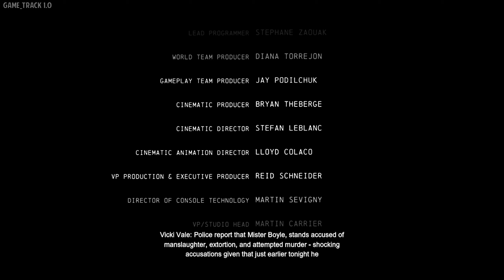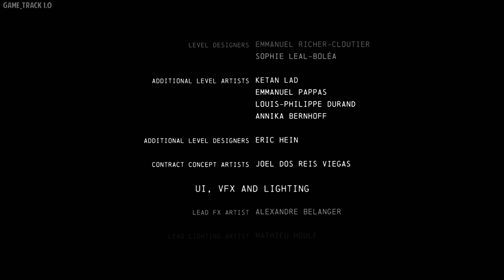Batman Arkham Origins: Cold Heart DLC ENDING Full Gameplay - Part 6 - Mr. Freeze vs Batman Boss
Batman Arkham Origins: Cold Heart DLC ENDING Full Gameplay - Part 6 - Mr. Freeze vs Batman Boss | Batman Arkham Origins full movie

Batman: Arkham Origins is a 2013 action-adventure game developed by WB Games Montréal and published by Warner Bros. Interactive Entertainment. Based on the DC Comics superhero Batman, it is the follow-up to the 2011 video game Batman: Arkham City and is the third main installment in the Batman: Arkham series. Written by Corey May, Ryan Galletta and Dooma Wendschuh, the game's main storyline is set five years before 2009's Batman: Arkham Asylum and follows a younger, less-refined Batman. A bounty is placed on him by crime lord Black Mask, drawing eight of the world's greatest assassins to Gotham City on Christmas Eve. The villains, including the Joker and Anarky, take advantage of the chaos to launch nefarious schemes, while Gotham City police try to apprehend Batman.